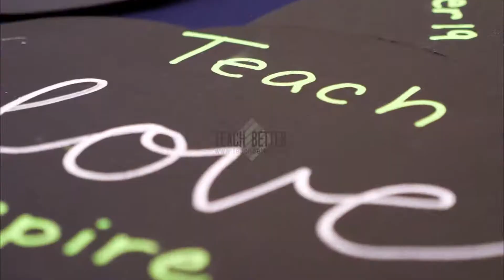Daily Drop In on Facebook Live - COVID-19 School Closing Support Session - May 11, 2020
Rae Hughart adrops in to the Teach Better Team private  Facebook group as part of our effort to support you in anyway we can during this unique and challenging time while schools are closed for an unknown period of time as our country tries to fend off the COVID-19/Coronavirus pandemic.